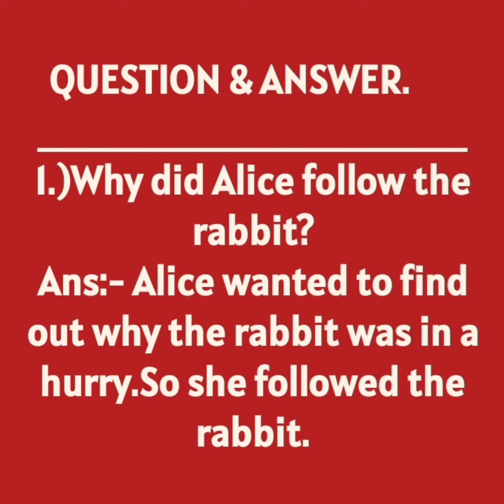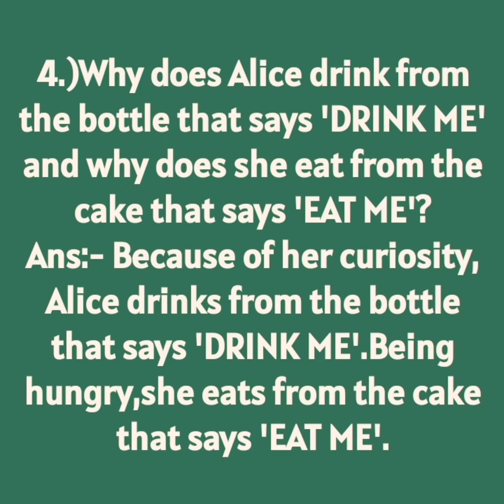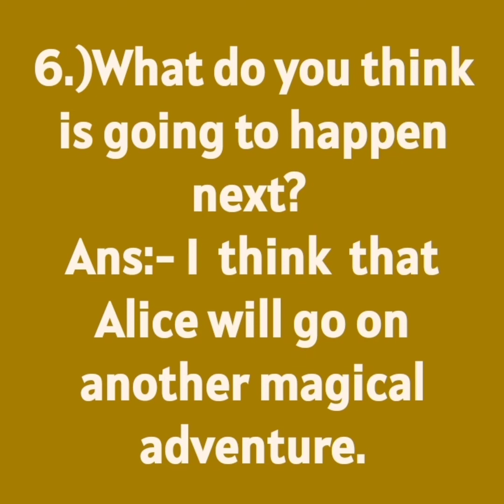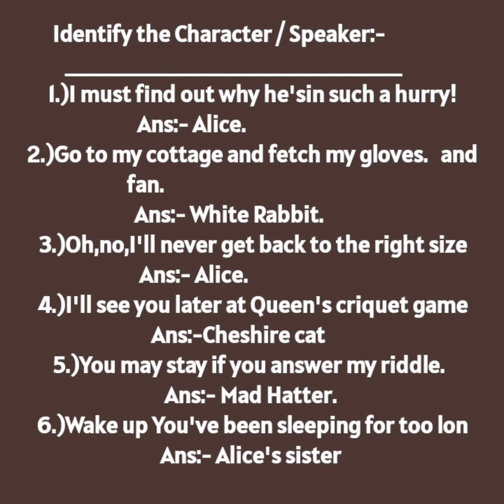7-th ENGLISH SUPPLEMENTARY," ALICE IN WONDER LAND" QUESTIONS & ANSWERS,PARAGRAPHS,SYLLABIFICATION..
TERM-11,Seventh Standard English Supplementary, ALICE IN WONDERLAND' Questions and Answers,Paragraphs, Syllabification..